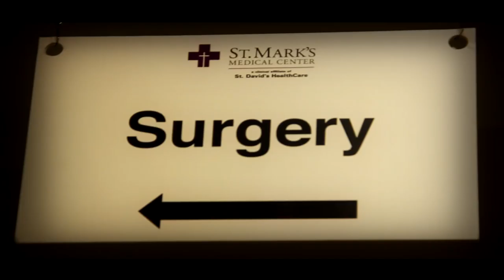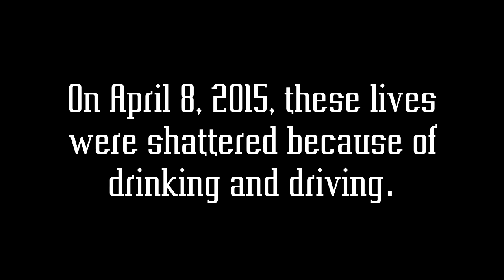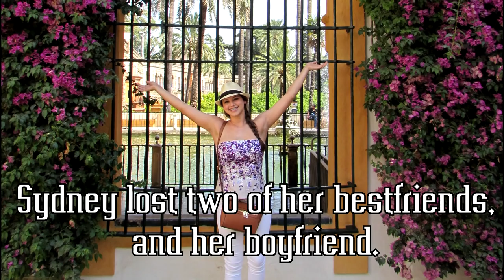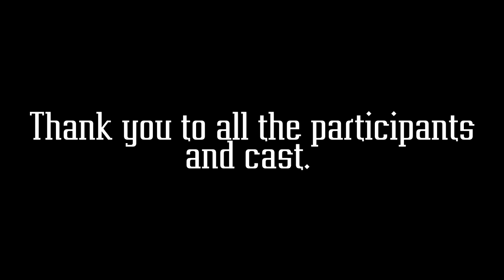Shattered Dreams [Giddings, Texas] Deacon Manning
Giddings, Texas
Shattered Dreams 2015